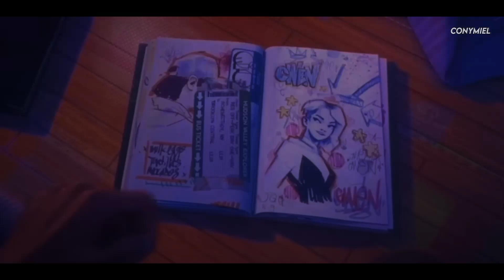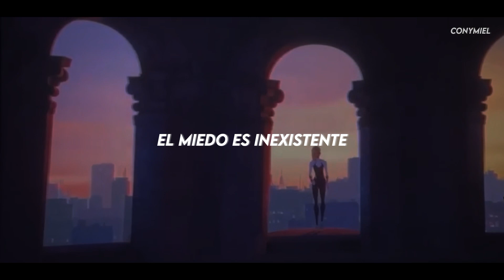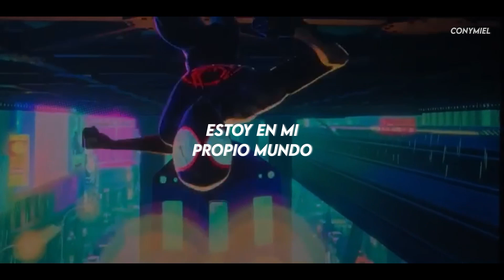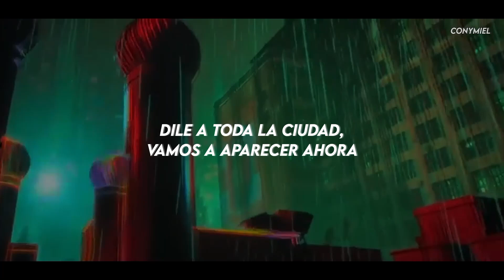"Annihilate" Metro Boomin & Swae Lee, Lil Wayne, Offset | Spider - verse (traducido)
-Metro Boomin
-Swae Lee
-Lil Wayne
-Offset